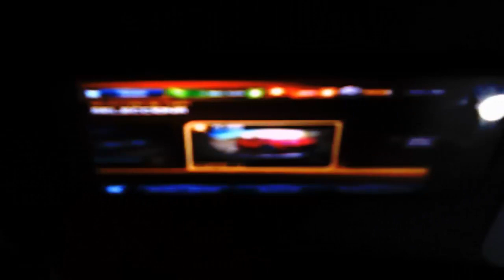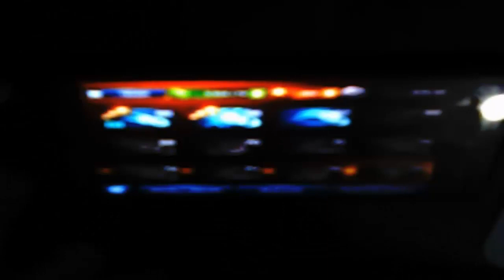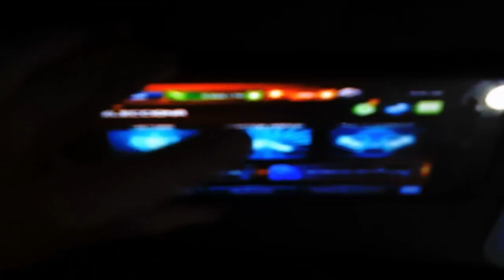alejo juega asphalt 7 heat parte 34 lo bien para esquivar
esquivar un trafico es facil ya que se ve mas dificil asi que bueno no era intension